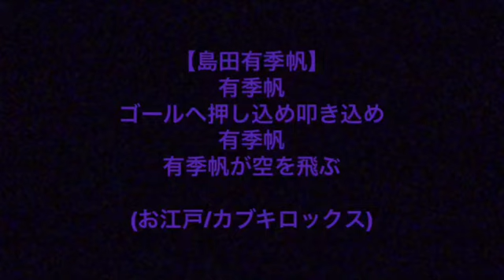ルクレMYFC選手チャント2018 13島田有季帆（FW用）